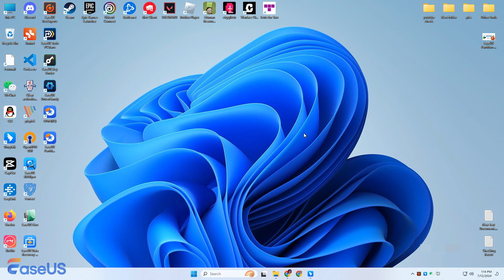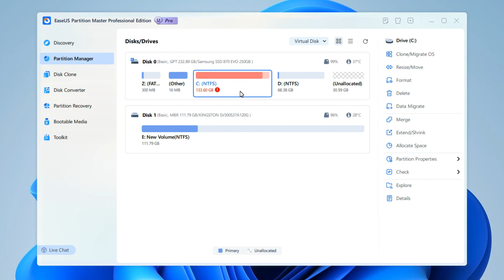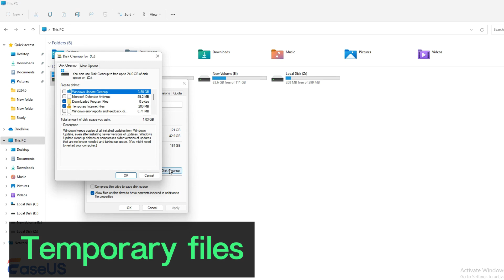Speicherplatz von Laufwerk D nach Laufwerk C verschieben (ohne Datenverlust)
Hier erfahren Sie, wie Sie in Windows schnell und sicher Speicherplatz vom Laufwerk D auf das Laufwerk C verschieben können. Mit dieser leicht verständlichen Anleitung können Sie Ihr Systemlaufwerk ohne Datenverlust erweitern - ideal, wenn der Speicherplatz auf Laufwerk C knapp wird. EaseUS Partition Master herunterladen

00:00 - Einführung
00:32 - Kurzer Tipp
00:43 - Vorbereitungen
00:57 - Speicherplatz von Laufwerk D nach Laufwerk C verschieben
01:43 - Eine andere Möglichkeit: Laufwerk C und D zusammenführen
01:58 - Warum der Platz auf Laufwerk C knapp wird

Kurzer Tipp:

Wenn sich Ihr Laufwerk C und Ihr Laufwerk D auf verschiedenen Festplatten befinden und auf der Festplatte nicht genügend freier Speicherplatz vorhanden ist, kaufen Sie am besten eine neue, größere Festplatte und folgen Sie dieser Videoanleitung, um alle Ihre Daten darauf zu klonen.

Vorbereitungen:
1. Disk Manager eines Drittanbieters (wir verwenden EaseUS Partition Master)

Verschieben Sie Speicherplatz von Laufwerk D nach Laufwerk C:
Schritt 1. Klicken Sie mit der rechten Maustaste auf das Laufwerk D, und wählen Sie Größe ändern und verschieben.
Schritt 2. Ziehen Sie das kleine Symbol und verschieben Sie es, um die Größe der Partition von Laufwerk D zu verringern.
Schritt 3. Wählen Sie das Laufwerk C und ziehen Sie ebenfalls das Symbol, um den gesamten nicht zugewiesenen Speicherplatz zu Ihrem Laufwerk C hinzuzufügen.
Schritt 4. Klicken Sie auf „OK“ und führen Sie die Aufgabe aus.
Dieser Vorgang kann einen Neustart erfordern. Warten Sie einfach ein paar Minuten und lassen Sie ihn seine Arbeit tun. Danach wird Ihr Laufwerk C wieder frei sein.

Eine weitere Option: Laufwerk C und D zusammenführen

Neben der Größenänderung des Volumens können Sie mit diesem Tool auch die Laufwerke C und D über die Funktion „Zusammenführen“ kombinieren. Ich persönlich empfehle dies jedoch nicht, da es besser ist, die Systemdateien von Ihren persönlichen Daten zu trennen, um unerwartete Systemausfälle und Datenverluste zu vermeiden.